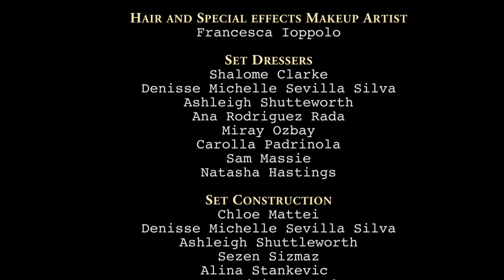To migrate within Short film